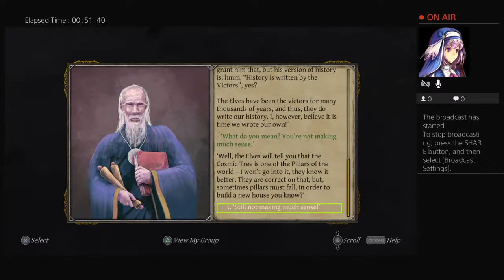Thea episode 3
A Gamer Who Is Silent Unless Spoken ToLOLOLOLOLOLOLOLOLOLOLOOOLOOOOOLOOO